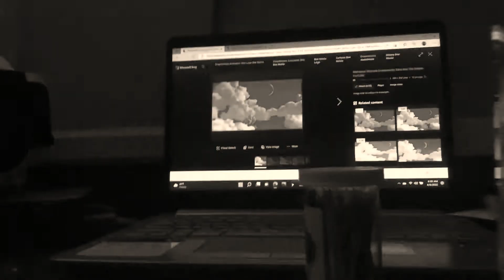Wither Part 37 (2022)